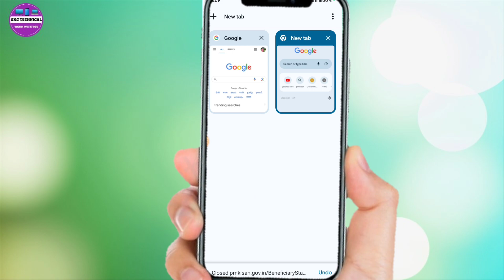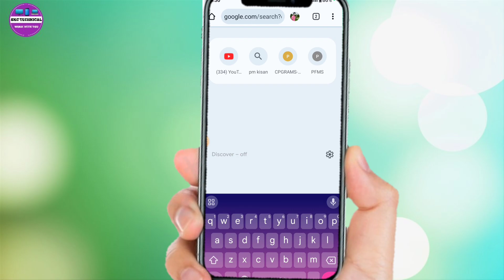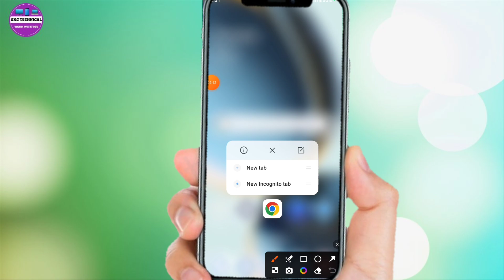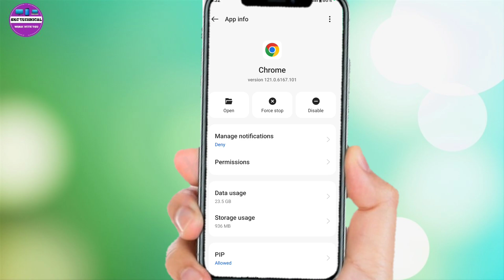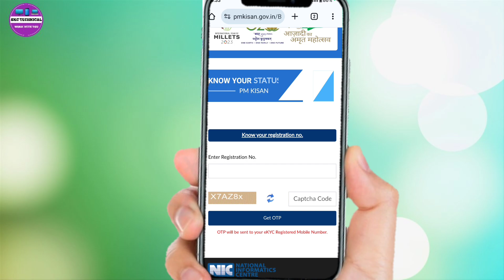pm kisan status not showing problem पीएम किसान सम्मान निधि योजना का status नहीं दिख रहा है